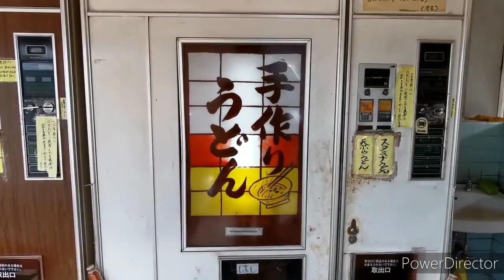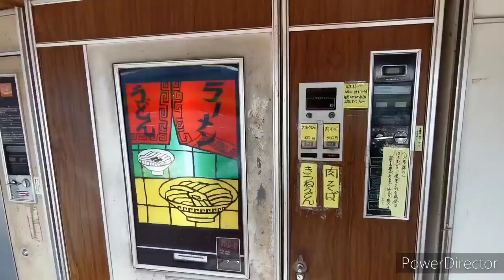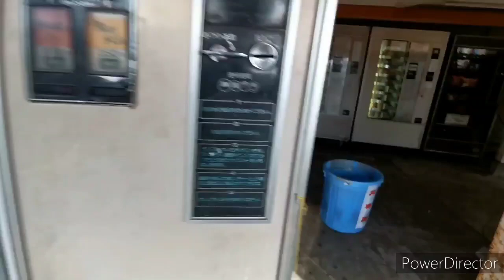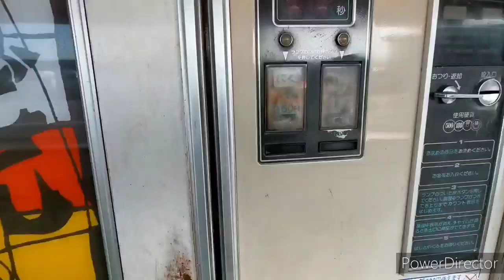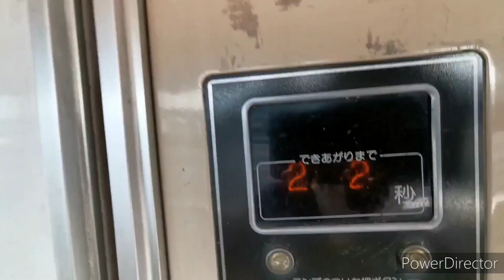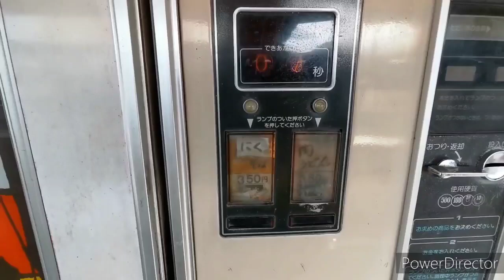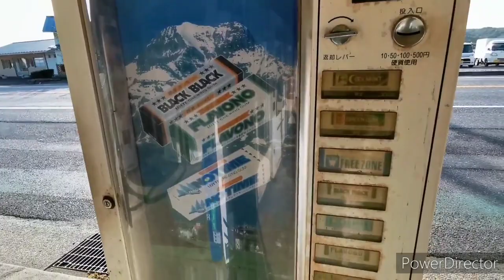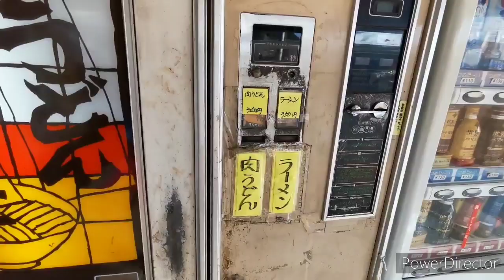【レトロ自販機聖地島根】益田市の高津川沿いにある自販機コーナーオアシスで肉そば350円で購入し、味わった後、後藤商店本店を散策しました,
初めにお詫びしておきます。
動画内で食事してる場所を後藤商店本店って言っていますけど、自販機コーナーオアシスの間違えです。すみません。どちらも同じくらいの劇渋空間で、うどんそば自販機もそうですが、駄菓子の入っている汎用機たチューインガムの自販機が現役で稼働していて感動しました。レトロ自販機の神様の田中さんにお会いしたったのですが不在でした。オアシスで後藤商店自慢の肉そばをいただきました🍴本当は後藤商店本店で頂きたかったのですが、もうお腹が限界に達していたので泣く泣く諦めました😢
我が同志たまも旅行社たまもさんも自販機コーナーオアシスで天ぷらうどん食べています。是非見てください！！